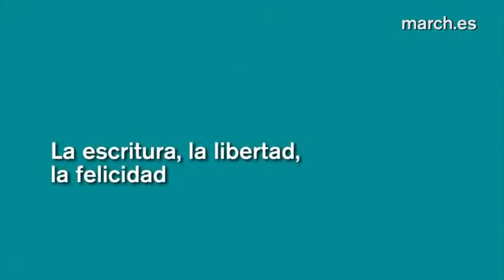José Luis Sampedro, Autobiografía de un Sabio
El Sabio de la tribu contesta a todo, como siempre, gran intelectual